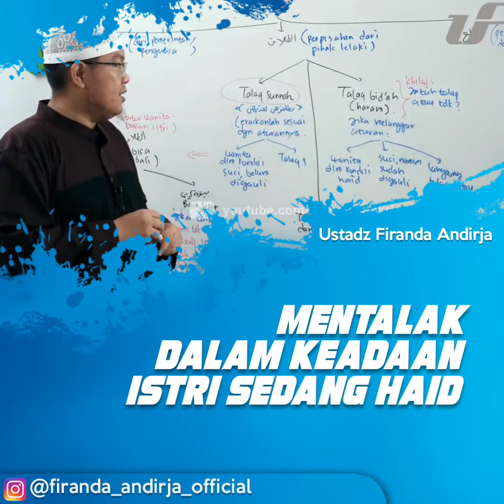Talak Ketika Istri Dalam Keadaan Haid - Ustadz Firanda Andirja